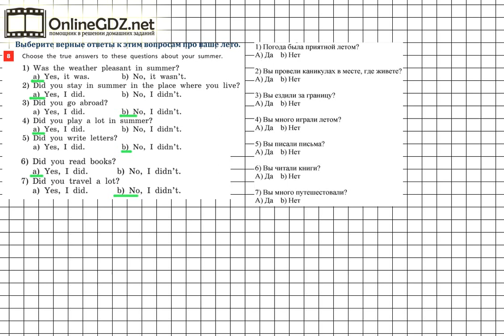Unit 1 Step 8 Задание №8 - ГДЗ по английскому языку 5 класс (Афанасьева)